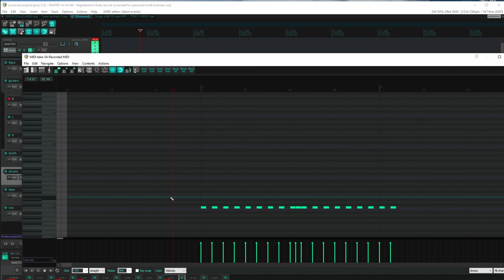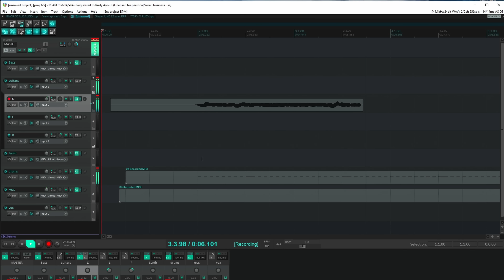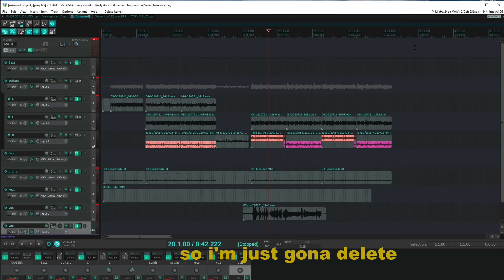Basically bedroom guitarists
last time to grab it at this price!